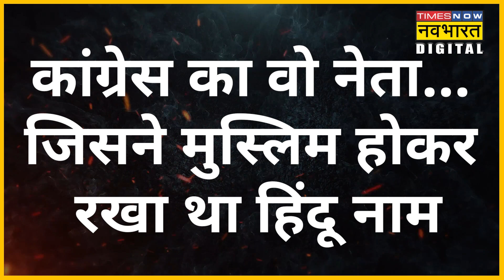Bharat Jodo Yatra में Congress नेता Mangilal Shah की मौत, Muslim होकर रखा था Hindu नाम | Hindi News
एक ऐसे Congress नेता की कहानी जिन्होंने Muslim होने के बावजूद Hindu नाम रखा. Bharat Jodo Yatra के दौरान कांग्रेस नेता मांगीलाल शाह का हार्ट अटैक पड़ने से निधन हो गया.